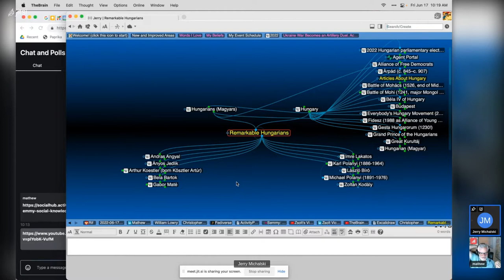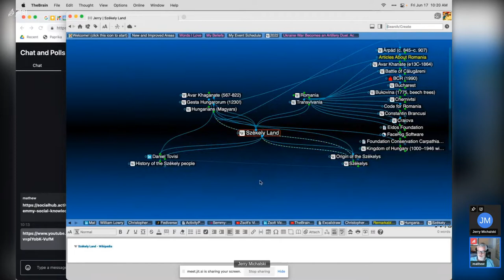fellowship of the link on 2022 06 17 18 07